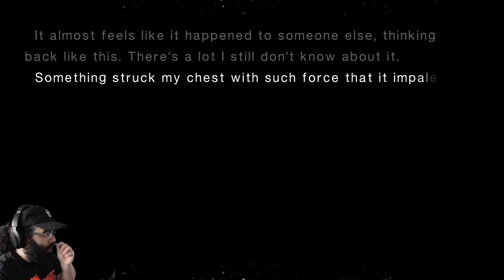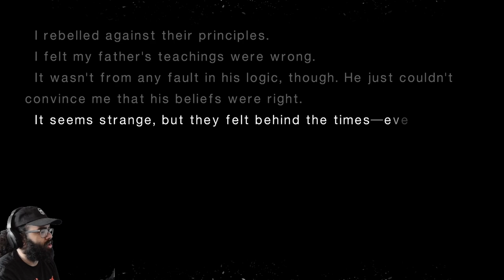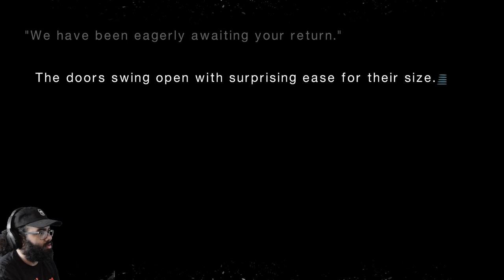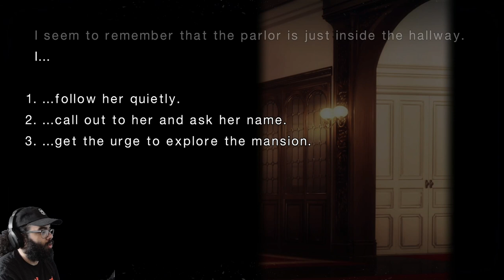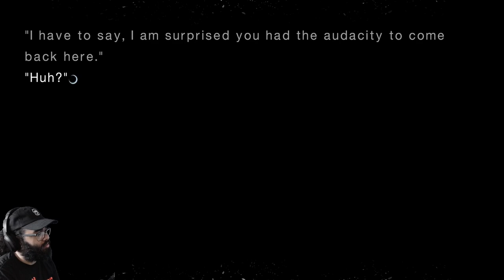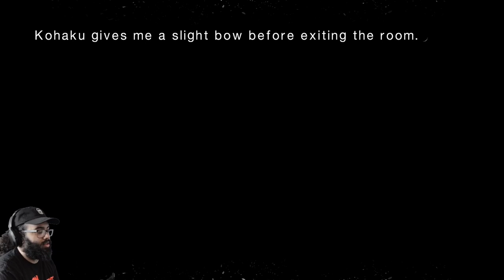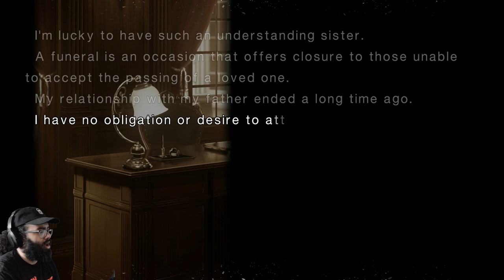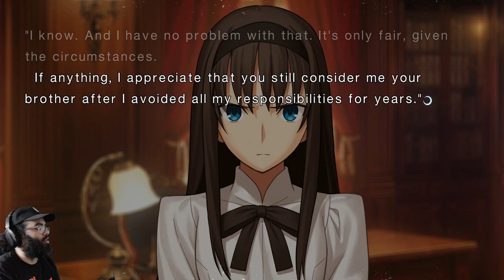A Stranger In His Own Home - Tsukihime Remake Live Commentary Playthrough Part Three